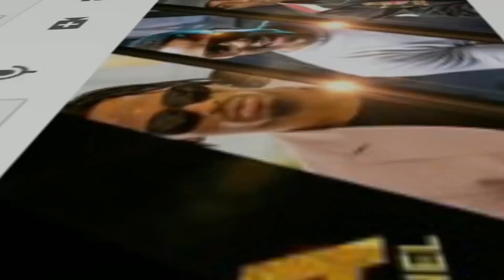Baada ya account ya DIAMOND kurudishwa,DIAMOND amemtoa HARMONIZE na kushika namba moja yake,tazama.